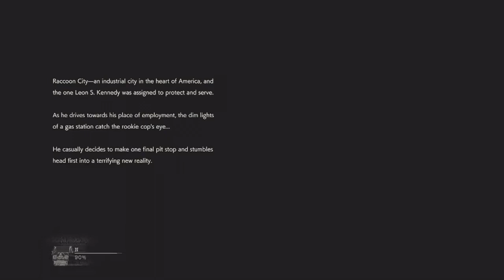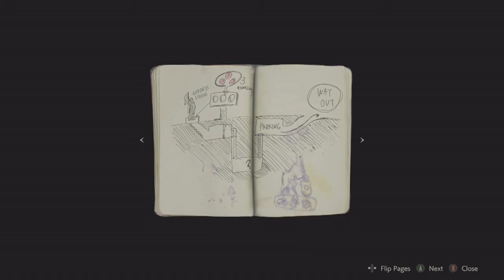Bird Watching-Resident Evil 2 Remake (Part 1)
In this episode of Bird Watching, Austin is joined by his wife Jess as they navigate through the zombie infested Racoon City in Resident Evil 2 Remake